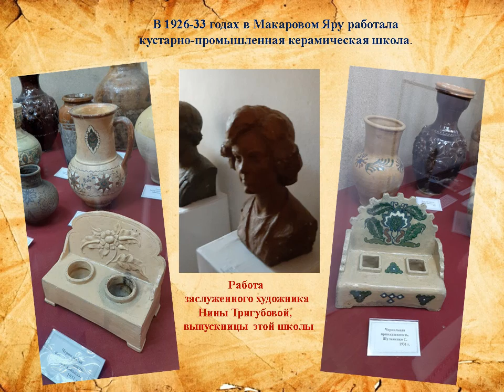По родному краю